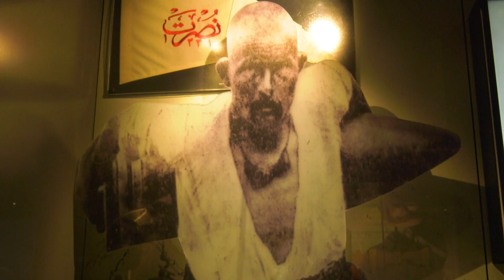Çanakkale Savaşları Mobil Müzesi Gölbaşı'nda!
Çanakkale Savaşı'nda cephedeymiş hissiyatı yaratan Çanakkale Savaşları Mobil Müzesi, ilk gününde Gölbaşılıların büyük ilgisiyle karşılaştı.